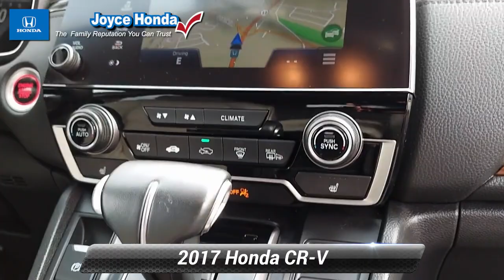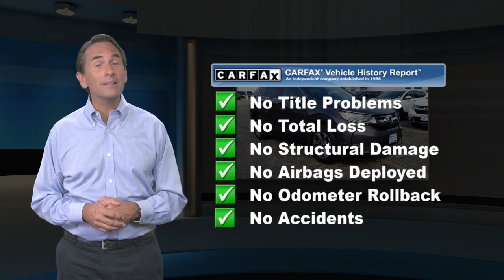Certified 2017 Honda CR-V EX-L, Denville, NJ P00834B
Joyce Honda

[RLVID:5404:eb666b21851896d5:c909ea16392bb8af:1]